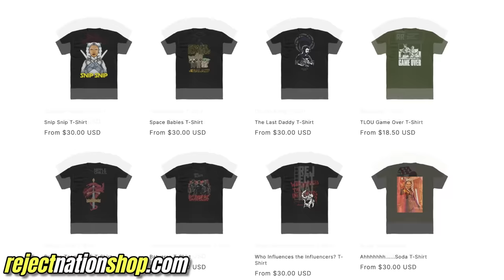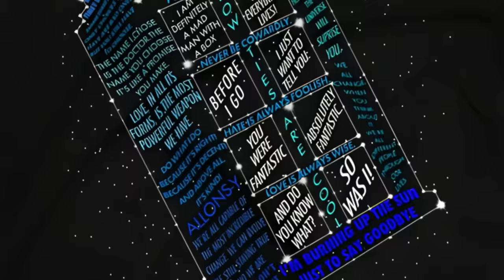DIVERGENT (2014) MOVIE REACTION!! FIRST TIME WATCHING!! Shailene Woodley | Theo James | Review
HOW DOES THIS STACK UP TO THE YA GREATS??  Divergent Full Movie Reaction Watch Along
Tara Erickson is BACK along with Andrew Gordon to give their First Time Reaction, Commentary, Breakdown, and Spoiler Review for the Young Adult Sci-Fi Novel Adaptation featuring a stacked cast that includes Shailene Woodley (The Fault in Our Stars, The Descendants), Zoe Kravitz (The Batman, Mad Max: Fury Road, X-Men First Class), Theo James (The Gentlemen, The White Lotus, Underworld: Awakening), Kate Winslet (Titanic, Avatar: The Way of Water), Jai Courtney (Jack Reacher, The Suicide Squad, Terminator Genisys), Miles Teller (Top Gun Maverick, Whiplash), Ray Stevenson (The Punisher, Ahsoka, King Arthur), Ansel Elgort (Baby Driver, West Side Story), Maggie Q (Live Free or Die Hard, The Protégé), Mekhi Phifer (Dawn of the Dead, 8 Mile, ER), Ashley Judd (Heat, Double Jeopardy), Tony Goldwyn (Oppenheimer, The Last Samurai, Ghost), and More!
Tara & Andrew react to all the Best Scenes & Most Exciting Moments including Welcome to Dauntless, It's Me, Saved By Four, Choosing Dauntless, The Ferris Wheel, The Zip Line, I'm Divergent, Tris' Final Test, Four Helps Tris, & beyond!  How does it stack up to the likes of The Hunger Games, The Maze Runner, Twilight, Harry Potter, Percy Jackson, The Fifth Wave, The Mortal Instruments: City of Bones, and all the other YA adaptations??
NOTE FOR YOUTUBE: All Footage Featured From "Divergent" Is From A FICTIONAL Young Adult Science Fiction Movie. Any & All References To Violence Or "Mature Content" Are NOT Real.

0:00 Leave a LIKE!
1:07 Divergent Reaction
1:11:18 Reject Nation Shop!
1:13:03 Divergent Review